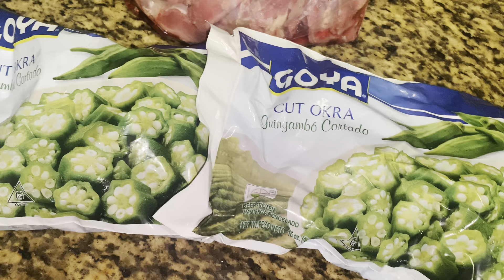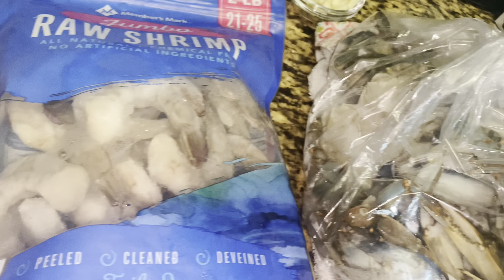How to Make New Orleans Seafood Gumbo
Ingredients:
2 Bell Peppers (diced)
2 small Yellow Onions (diced)
5 cloves of Garlic (diced)
3 stalks of Celery (diced)
1/2 bunch of Parsley (chopped)
1 bag of frozen Okra (thawed)
Chicken gizzards
2 links of Smoked Sausage
Blue Crabs (cleaned)
Shrimp
3 Chicken breast

Roux and Gumbo seasoning:
18 qt stock pot
1 cup of Vegetable Oil
1&1/4 cup of Flour
10 cups of Water
3 - 32 oz cartons of Unsalted Chicken Stock
2 tsp of Salt
2 tsp of Garlic Powder
2 tsp of Onion Powder
1&1/2 tsp of Black Pepper
1 Tbsp of Tony Chachere
1 tsp of Gumbo File
4 Bay Leaves